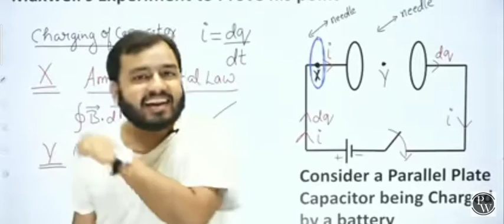best of ALAKH PANDEY on kids